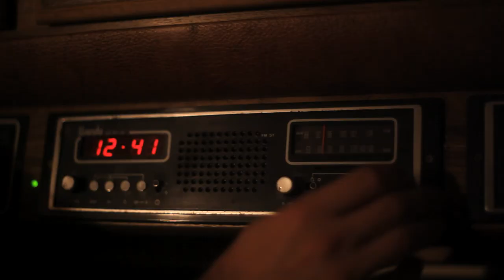ULIASHA - Muzyka Gwiazd - oficjalny teledysk do filmu "LATO W MIEŚCIE"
Muzyka Gwiazd - trochę przewrotnie wybrana do filmu, ale czasem bywa, że życie jest piękne.
muz. Piotr Kołodziejczak sł. i wyk. Uliasha
Teledysk //
scenariusz, reżyseria i montaż / Agnieszka Gomułka
zdjęcia / Sławomir Orman
Premiera LATA W MIEŚCIE - wrzesień 2012
scenariusz i reżyseria  AGNIESZKA GOMUŁKA, zdjęcia SŁAWOMIR ORMAN
muzyka MARCIN PUKALUK
oraz utwory: Projektu FOLJA, zespołu GASZ, zespołu  The TRAIN i ULIASHY
Obsada: Jarosław WIERZBICKI (WITEK), Anna WOJTON (ANNA), Gosia GAWIN - pierwszy raz  na  ekranie (MAŁGOSIA), Monika WILCZAK (JOANNA), Radosław HEBAL (FILIP), Tomasz ZYGADŁO (KIEROWNIK SKLEPU), Oskar GŁOWACKI (OSKAR),  Anna MAMIŃSKA (NAUCZYCIELKA),  Krzysztof WIERZBICKI (PARKINGOWY), Teresa DĘBOWSKA (KLIENTKA), Janusz STRĄK (OCHRONIARZ), Przemysław PROCHOŃ (ZŁODZIEJ), Juliusz DZIENKIEWICZ i  Piotr KOBUS (BANDZIORY), Iwona PAŁYGIEWICZ (KASJERKA), Krystyna PAZIO (EKSPEDIENTKA), Julia JAWORSKA, Grażyna GAWIN,  Mariusz GAWIN (DZIECIAKI), Ewa GŁOWACKA , Jolanta GOLICKA, Magda BASIOR (SĄSIEDZI)  oraz   Pies FRODO (BUTLER)
gościnnie wystąpili:
Krystyna i Józef GĘBSCY, Barbara i Franciszek MAŚLUSZCZAK, Andrzej BUKOWIECKI                  i inni...

Dystrybucja: AS Film
kolor 93'
Polska 2012